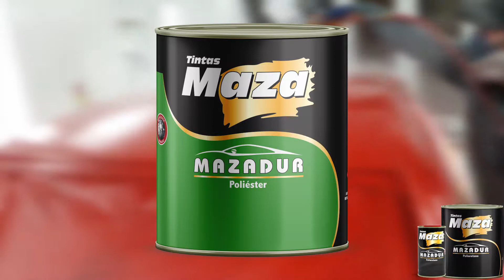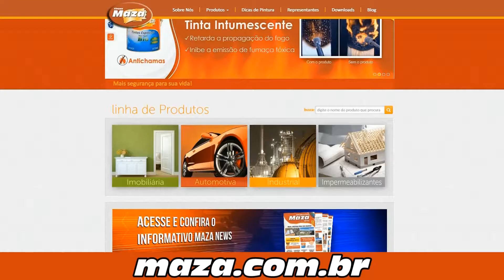VERNIZ PU 6500 FAST (LINHA AUTOMOTIVA) - Tintas Maza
Secagem ultra rápida e acabamento perfeito !